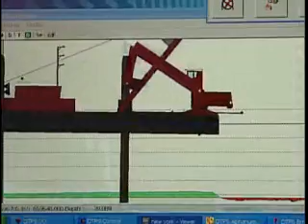MONSTER DREDGE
THE PORT OF NEW YORK AND NEW JERSEY IS THE THIRD LARGEST PORT IN THE WORLD.  CARGO FOR 35 PERCENT OF AMERICANS PASSES THROUGH THE PORT EVERY DAY.  BUT WORLD CLASS CARGO SHIPS ARE GETTING LARGER WHICH MEANS DEEPER WATER IS NEEDED TO ACCOMMODATE THEM.  A MASSIVE 1.6 BILLION DOLLAR USACE PROJECT IS UNDERWAY TO DEEPEN THE HARBOR TO 50 FEET.  THE DREDGE NEW YORK HAS THE 'HARDEST' JOB IN THE EFFORT.